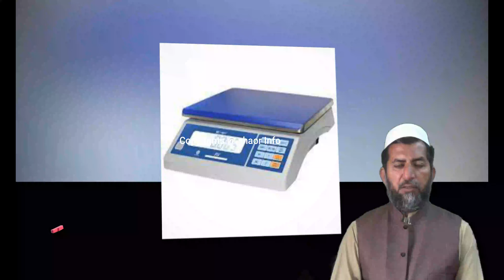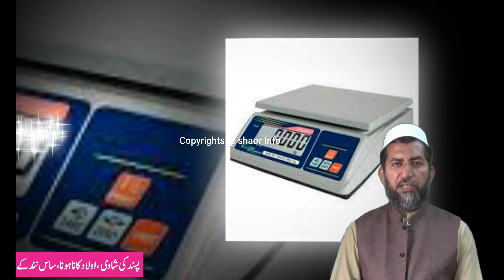Khwab mein Wazan Tulne ki Tabeer || خواب میں وزن تولنے کی تعبیر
زندگی میں ہر انسان خواب دیکھتا ہے۔ اور جو کچھ خواب میں دیکھتا ہے۔ وہ اس کی تعبیر بھی جاننا چاہتا ہے یہ بھی جاننا چاہتا ہے کہ یہ خواب کب تک پورا ہوگا اسی چیز کو مد نظر رکھتے ہوئے ہم نے یہ چینل ترتیب دیا ہے اس چینل پر ھم قرآن و حدیث کی روشنی میں شریعیت کے عین مطابق تعبیر بیان کرتے ہیں  فقط رضائے الٰہی ،صدقہ جاریہ اور آپ کی خدمت کے جذبے سے سرشار ہو کر تعبیر بتائی جاتی ہے۔

Everybody dreams in life.
 And whatever you see in dreams
 She wants to know her interpretation too
 It also wants to know
 How long will this dream be fulfilled?
Keeping the same thing in mind
 We've set this channel
In the light of Quran and Hadith on this channel
 Describe Shariat's exact interpretation
  The only way,
Charity
 And it is interpreted by the spirit of service to you.

اسلام علیکم
ازراہ کرم! جب بھی کوئی وظیفہ اختیار کریں تو مستقل مزاجی اور پابندی کے ساتھ کریں۔ ایک چھوڑ کر دوسرا اور دوسرا چھوڑ کر تیسرا کرنا بھی نفع مند ثابت نہیں ہوتا ہے بلکہ اکثراوقات نقصان ہوتا دیکھا گیا ہے۔
محترم ناظرین! یقین کے ساتھ عمل کریں۔ شک عمل کو ضائع کردیتا ہے۔ درحقیقت تمام وظائف اللہ جل شانہٗ کے حضور پیش ہوکر ہمارے حالات اور پریشانیوں میں آسانی اور سہولت لانے کیلئے اجازت چاہتے ہیں۔ اس لیے اللہ جل شانہٗ ہی کی ذات سے ہونے کا سوفیصد یقین ہی فائدہ دے گا۔ یہ وظٓئف اللہ جل شانہٗ کی مدد حاصل کرنے کیلئے اہل اللہ سے ثابت ہیں۔ -

THANKS.